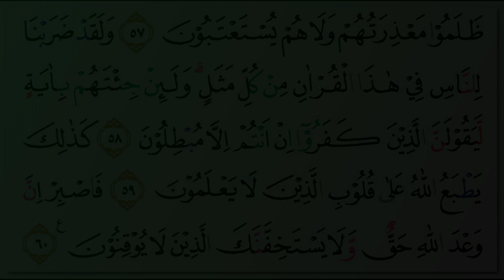Ahmad Misbahi - Quran Surah 30 Ar-Rum